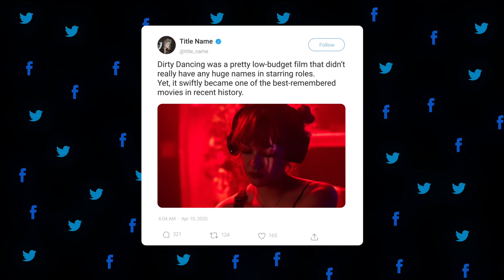Animated Social Posts - Free After Effects Template | Pik Templates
These are Animated Social Media Post Free After Effects Template. Just Change your Photos and Text in Placeholder and Enjoy.

NO PLUGINS required Just ADOBE AFTER EFFECT CC 2015 or ABOVE required.

If you want us to Render this Template for you, We will do that for you.
But it will cost only 5$.

- MacBook Pro
- Asus ROG Laptop
- Samsung 24 Inch LED
- Dell 24 Inch LED
- Gaming Headphones

✔️Join our Telegram or Whatsapp Groups:

 ➤TO GET FREE TEMPLATES, PRESETS AND PLUGINS JOIN HERE

If the Above WhatsApp Group is Full, Then you can Join our Second Group.

➤TO GET FREE PREMIUM ACCOUNTS AND TRICKS JOIN HERE

♥️Keep Loving
📈Keep Supporting